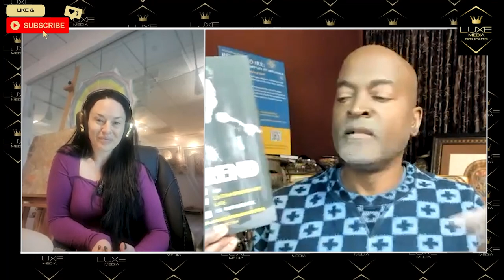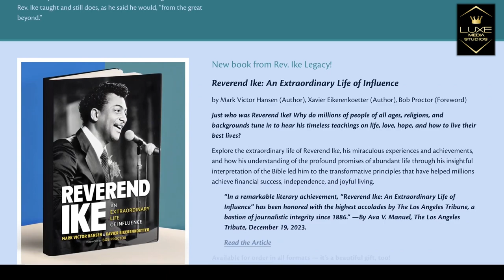Luxe Life with Candice Bar Exclusive Interview With Xavier Eikerenkoetter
Join Candice Bar as she meets with some of the biggest names in the business from Entrepreneurs, to Motivational Speakers, to Financial Guru's, and more! Join us for another amazing episode of Luxe Life with Candice Bar!

On the show this week, Candice invites motivational speaker, musical metaphysician, coach, and preacher, Xavier Eikerenkoetter! Xavier is son of the first black televangelist, Frederick J. Eikerenkoetter. He is dedicated to self-transformation through physical, emotional, psychological, and spiritual healing. Through the vehicle of transformative music, he creates rhythmic and sonic alchemy, and through his powerful talks and guided meditations, he ushers participants to thresholds of positive change.

Chapters:
00:00 - Show Introduction
02:08 - Xavier's Background
06:08 - Utilizing Teachings
07:45 - Putting the Book Together
14:11 - Passing
15:47 - Moving Forward
18:10 - Energy Shift
22:55 - Done This Before
28:31 - Xavier's Journey
36:09 - Given a Choice?
41:46 - Give Out Information
44:13 - Stepping Out?
47:37 - Closing Questions